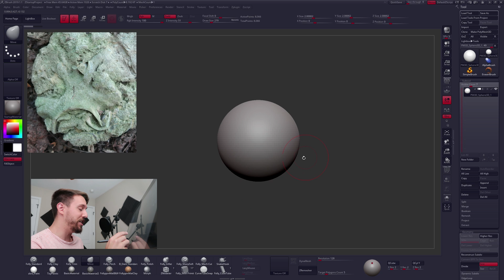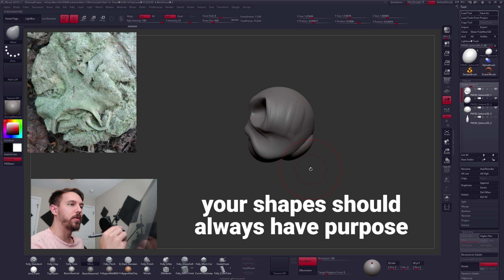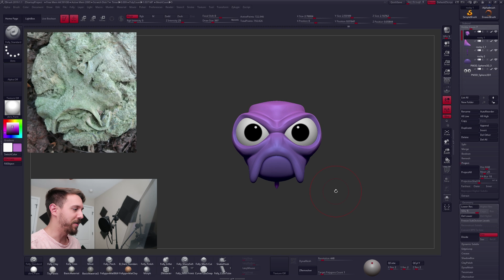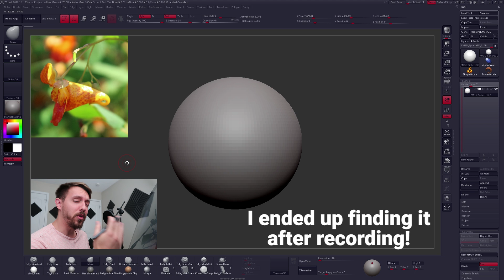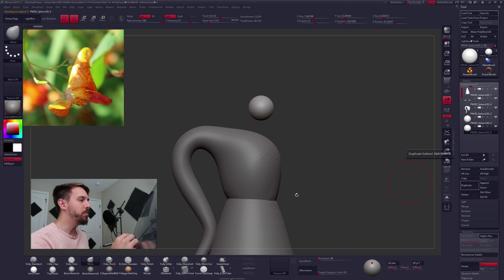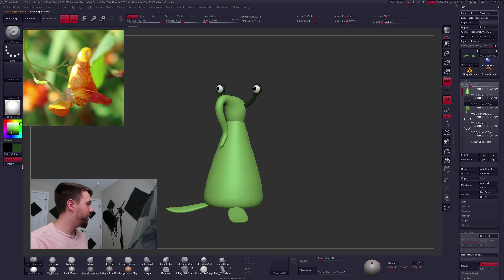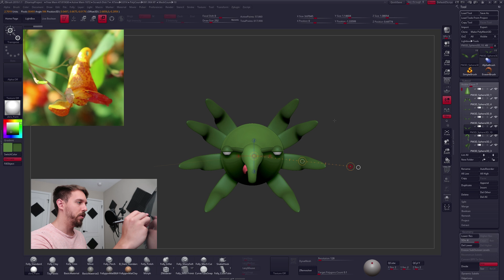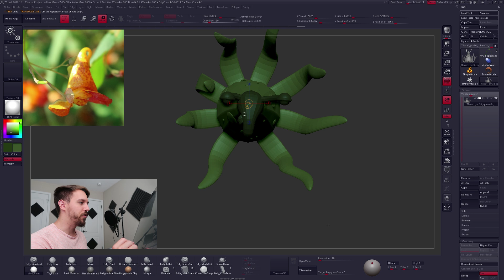Turning Random Objects Into Characters | Random Shape Art Challenge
I went deep into the great outdoors to find all sorts of random objects that I could turn into characters. I made some derpy new friends along the way :) also plz help me name these two new derps. Comment them below!

Check out some more cool videos